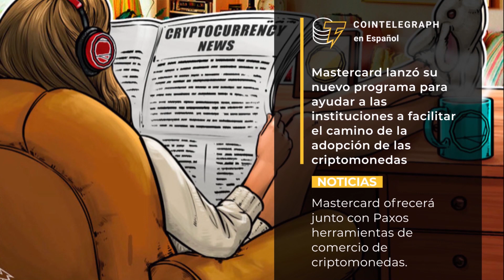Noticias destacadas de la semana Miercoles 26 de octubre 2022 Trading Different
ACCEDE A NUESTRA WEB Y CONOCE LAS HERRAMIENTAS PARA TRADEAR BITCOIN Y ETHEREUM. APRENDE CON NOSOTROS!!

(accede a 3 días de prueba al registrarte)